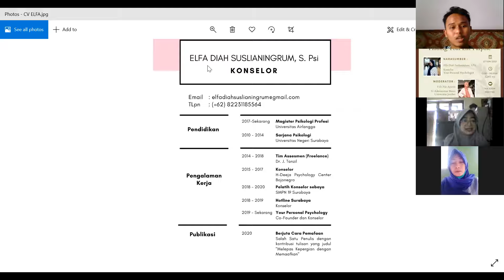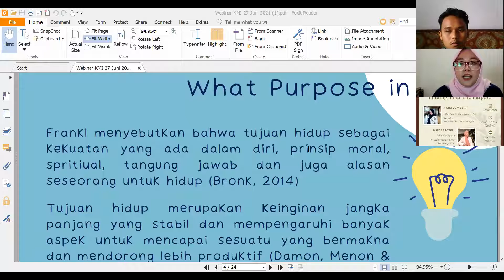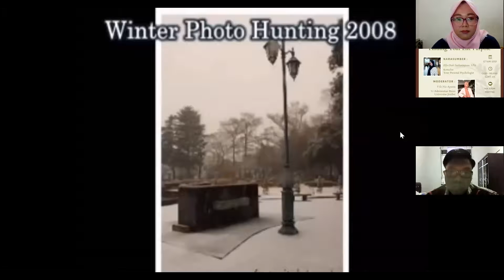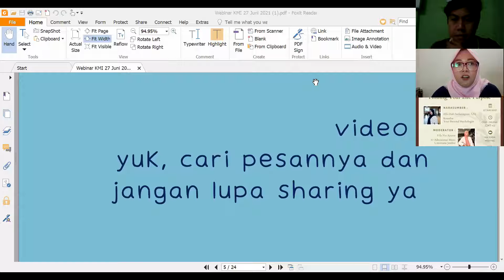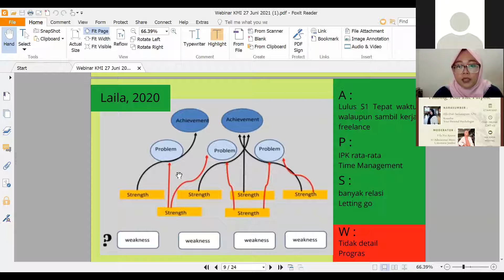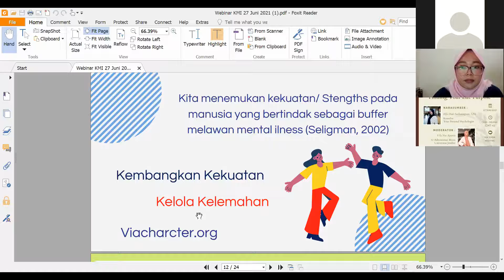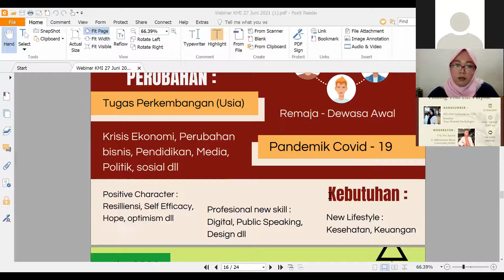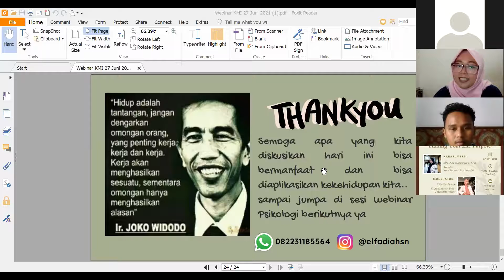Finding Your Life Purpose with Elfa Diah Suslianingrum S.Psi.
Webinar ini diadakan oleh Komunitas Muda Inspiratif dengan narasumber Kak Elfa Diah, S.PSi
Webinar berlangsung pada hari Sabtu, 08 Mei 2021 pukul 09.00 WIB melalui platform zoom meeting dengan sponsor dari Inez Cosmetic